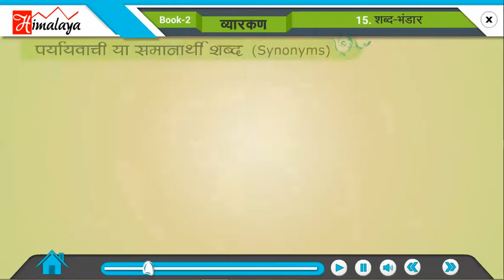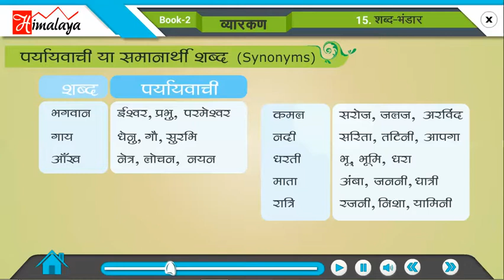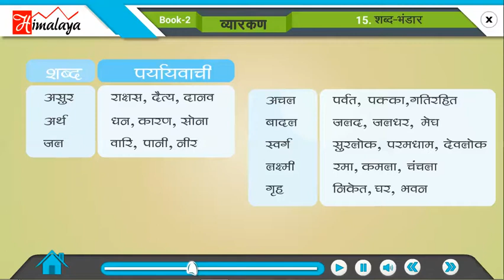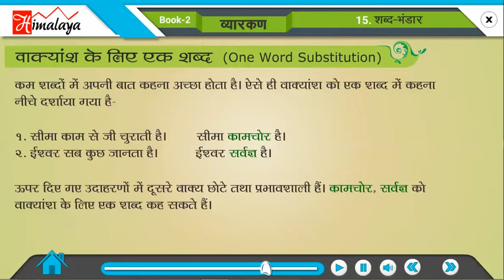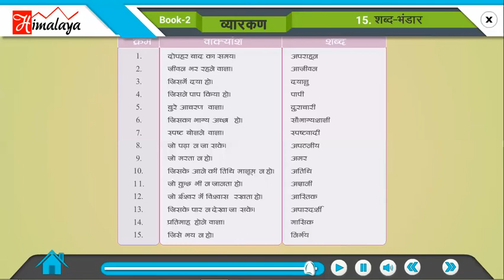दिव्यम हिंदी व्याकरण भाग 2 पाठ 15 शब्द भंडार